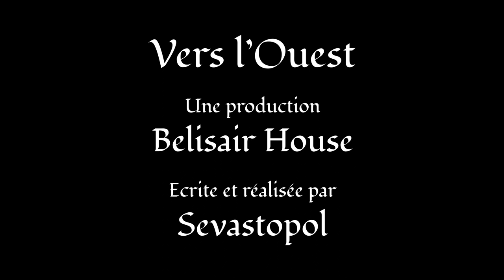Vers l'Ouest (نحو الغرب) - Episode 1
Deux femmes appartenant à deux mondes différents. L'une est une princesse, fille du sultan d'une des somptueuses cités florissant dans le désert. L'autre appartient à une des tribus nomades qui arpentent les champs de dunes depuis la nuit des temps. Deux femmes que tout oppose mais qui vont être réunies par le destin et les ombres d'une future guerre...

Une fiction audio produite par Belisair House, écrite et réalisée par Sevastopol. Ecoutez et téléchargez les épisodes sur le site de Belisair House

Distribution :
la princesse Stateira - Istria
la nomade - Anya Kristen
le bey Salman "le borgne" Bayat - Geek Forever Prod.
figuration - Carole Di, Khelian, Sevastopol

Vers l'Ouest utilise des bruitages publiés sur le site Freesound sous licence Creative Commons par les utilisateurs : 15050-francois, acclivity, canukfa, Chris Weaver, diegolar, indianaparkwars, justkiddink, kangaroovindaloo, man, pfranzen et rogerboyx69.